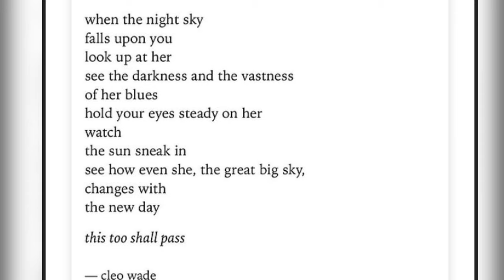Jennifer Garner Shares Uplifting Poem Amid Ben Affleck & J.Lo Split Rumors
Jennifer Garner shares hopeful poem about not having 'the blues forever' - as ex Ben Affleck and Jennifer Lopez spark split speculation